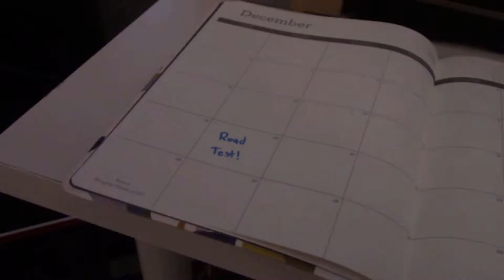Tiny Taxi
This is a short I created for film school. We were tasked with making a short film based on a memory, and I chose to talk about my experience learning how to drive with my Dad. It took two cameras (my first one broke in the middle of filming; luckily all my footage was saved) and two VERY late nights in the editing lab to finish this (one of which went into the early hours of the morning), but I'm really happy with how it turned out. Hope you enjoy!

Special thanks to my friends and camera ops:
Justin Cahyadi
Carys Chivers
Jacob Dittaro
Sara Fulton
Tori Kobayashi
Tyra Martin (who also gave me the nickname/title 'Tiny Taxi')
Aísling McCullagh
Danica Reed

I know it may have been weird capturing all our driving adventures on camera but I appreciate y'all for it :)

And of course, for my Papa. Driving, being in film school, and so much more; none of it would be possible without you. I love you.